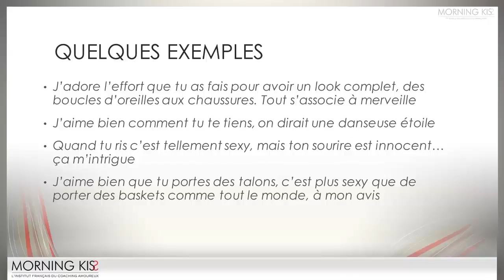Comment faire un compliment à une femme ? (extrait de La Tribu)